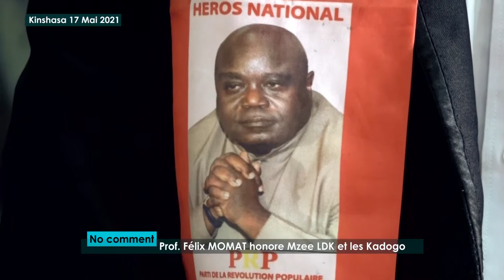LE 17 MAI 2021, OLIVE LEMBE HONORE LES KADOGOS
17 MAI 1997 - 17 MAI 2021

MESSE D'ACTION DE GRACE EN MÉMOIRE DE MZEE LAURENT DÉSIRE KABILA